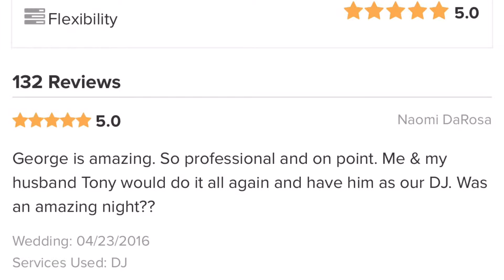GS DJ's @ Seaport Inn & Marina Fairhaven MA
GS DJ's celebrates with Naomi & Antonio @ Seaport Inn & Marina Fairhaven MA. Wedding DJ's, Uplighting, Slideshow, Photo Booth, Monogram.